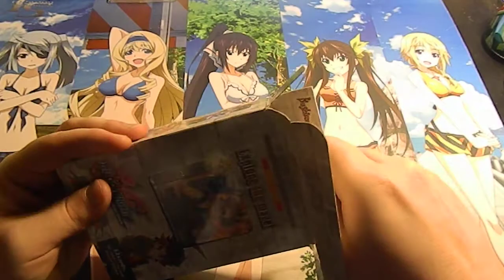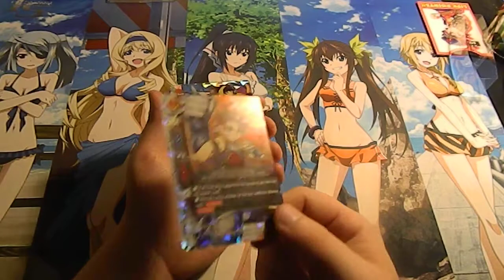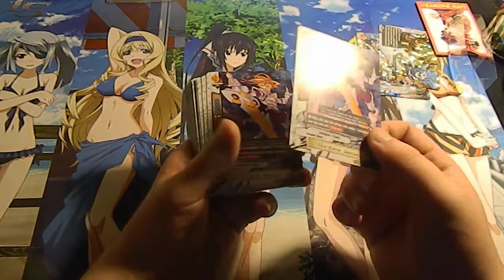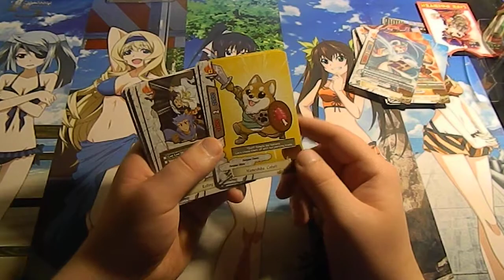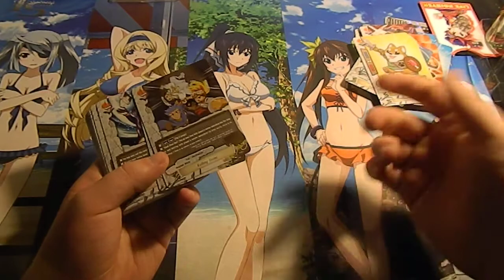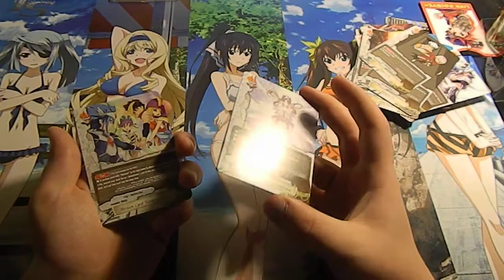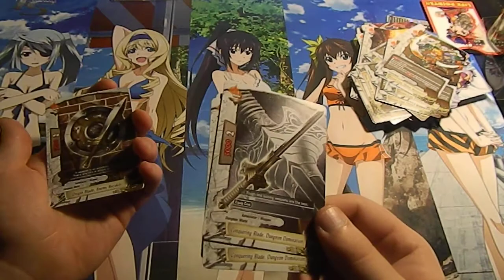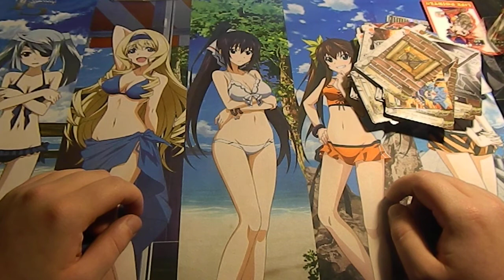Future Card BuddyFight- TD04 Undboxing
What's up guys. Scruffy brings you BuddyFight's 4th Trial Deck, Braves Explosion, introducing Dungeon World!!